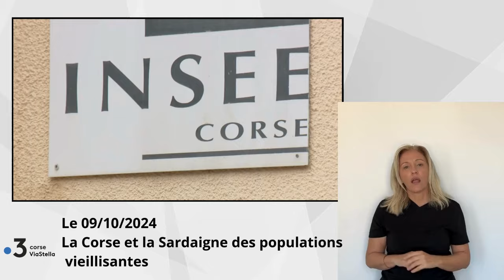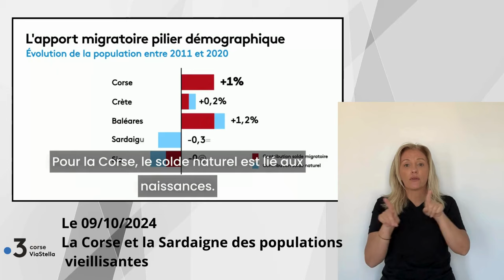09.10.24 La Corse et la Sardaigne des populations vieillissantes